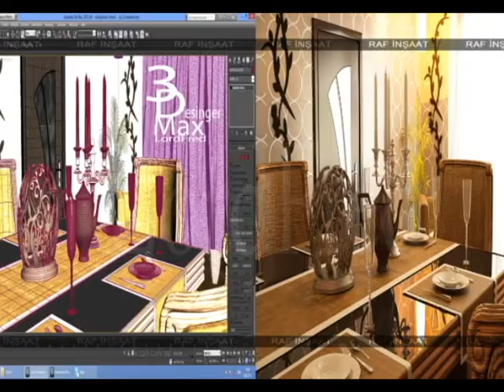Desinger Azerbaycan.LordFred 2013.